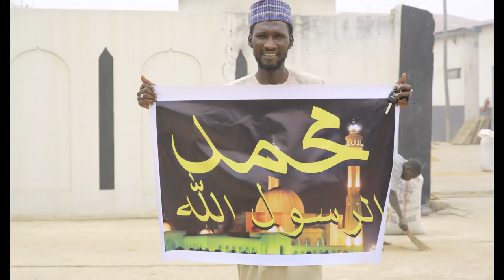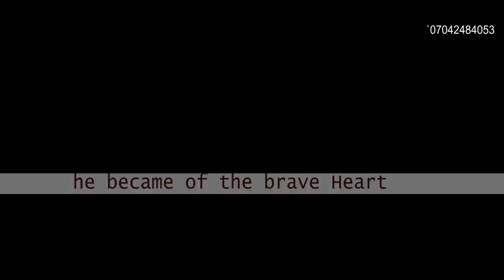MUNNEER EPISODE 7 WITH ENGLISH SUBTITLE